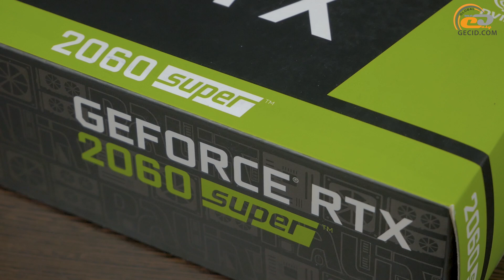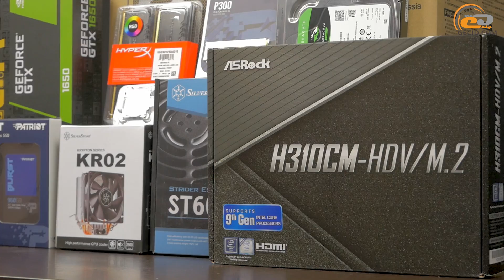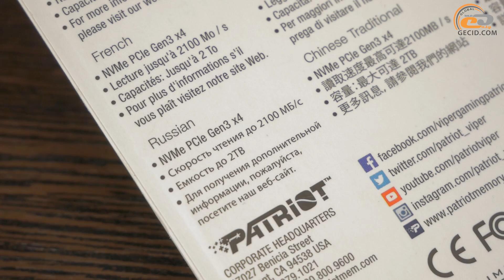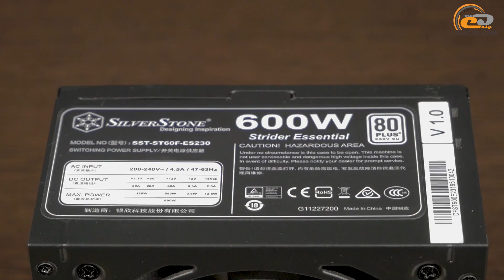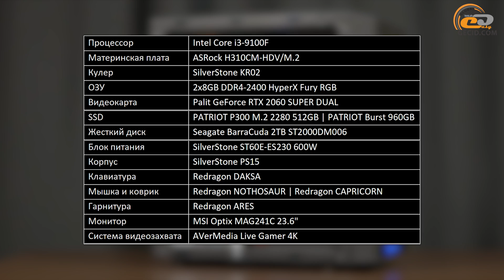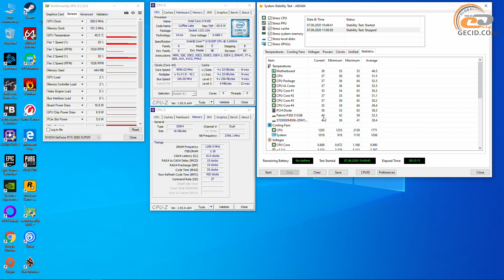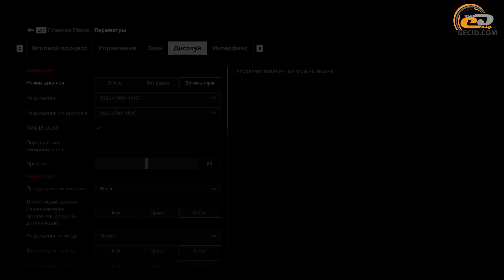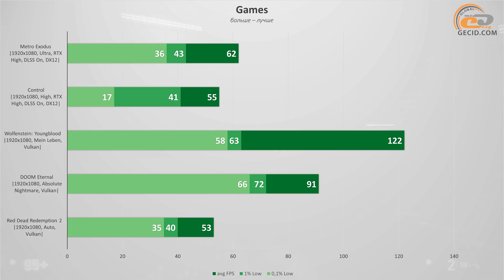Core i3-9100F + GeForce RTX 2060 SUPER: А так можно было?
Продолжаем мучить сборку на основе уже не очень актуального, но доступного Core i3-9100F! Теперь, смоделировав серьезный апгрейд, в пару к нему поставим видеокарту RTX 2060 SUPER, и посмотрим, насколько дисбалансным окажется такой конфиг, и можно ли на нем поиграть с рейтрейсингом.

Где купить железо из этого видео?

МЕНЮ:
0:00 Вступление
       - Подбор компонентов
1:10 О видеокарте Palit GeForce RTX 2060 SUPER DUAL
2:02 О процессоре Intel Core i3-9100F
2:20 О материнской плате ASRock H310CM-HDV/M.2
2:38 О кулере SilverStone Kryton KR02
3:01 О комплекте ОЗУ HyperX Fury RGB 2x8GB DDR4-2400
3:27 О дисковой подсистеме (PATRIOT P300 512GB, PATRIOT Burst 960GB, Seagate BarraCuda 2TB)
3:53 О блоке питания SilverStone Strider ST60E-ES230 600W
4:15 О корпусе SilverStone Precision PS15
4:42 О периферии Redragon
       - Тестирование
6:18 Энергопотребление и синтетика
7:36 World of Tanks
8:03 ARK: Survival Evolved
8:27 Rust
8:53 Escape from Tarkov
9:16 PlayerUnknown's Battlegrounds
9:40 Fortnite: Battle Royale
10:25 Apex Legends
10:51 Call of Duty: Warzone
11:16 Grand Theft Auto V
11:43 The Witcher 3: Wild Hunt
12:10 Assassin’s Creed: Odyssey
12:35 Tom Clancy’s The Division 2
13:00 Borderlands 3
13:26 NFS: Heat
13:54 Star Wars Jedi: Fallen Order
14:19 Resident Evil 3 Remake
14:45 Shadow of the Tomb Raider
15:13 Metro: Exodus
15:43 Control
16:13 Wolfenstein: Youngblood
16:38 DOOM Eternal
17:03 Red Dead Redemption 2
17:31 Итоги

Конфигурация системы:
- Intel Core i3-9100F
- ASRock H310CM-HDV/M.2
- SilverStone Kryton KR02
- Palit GeForce RTX 2060 SUPER DUAL
- PATRIOT P300 512GB
- PATRIOT Burst 960GB
- Seagate BarraCuda 2TB
- SilverStone Precision PS15
- SilverStone Strider ST60E-ES230 600W
- Redragon DAKSA
- Redragon NOTHOSAUR + Redragon CAPRICORN
- Redragon ARES
- MSI Optix MAG241C 23.6"

Видео смонтировано на игровом ноутбуке ASUS TUF Gaming FX705DU на базе процессора AMD Ryzen 7 3750H: